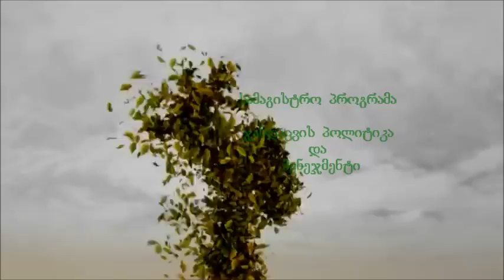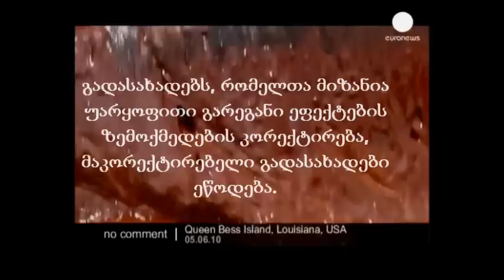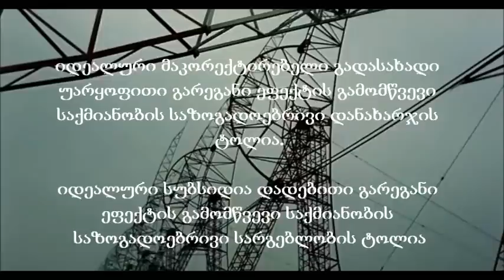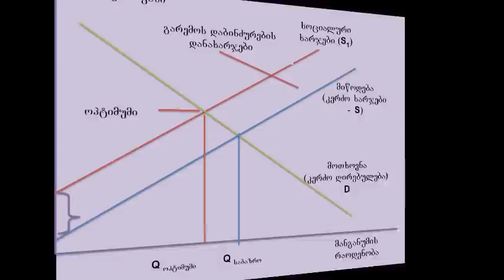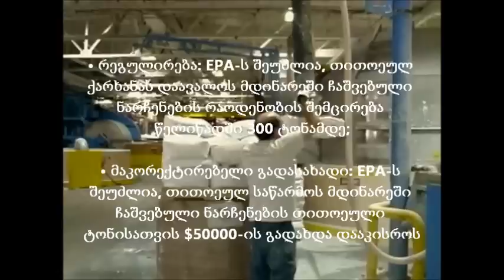თ. ვერულავა - გარეგანი ეფექტები 6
გარეგანი ეფექტები და ჯანდაცვა - VI ნაწილი
კურსი - ჯანდაცვის ეკონომიკა
სამაგისტრო პროგრამა "ჯანდაცვის პოლიტიკა და მენეჯმენტი"
თენგიზ ვერულავა - ასოცირებული პროფესორი, დოქტორი
ილიას სახელმწიფო უნივერსიტეტი

Externalities and Health Care (Part 6)
Master Program "Health Policy and Management"
Course - Health Economics
Tengiz Verulava - Associate Professor, Doctorate
Ilia State University